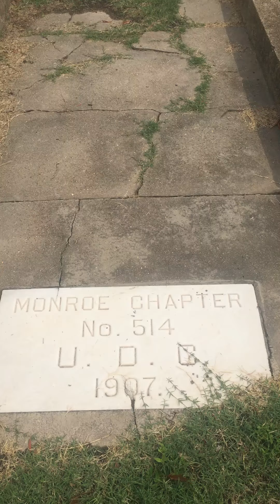Triangle Pt 3 of 3. Confederate cemetery Monroe, la